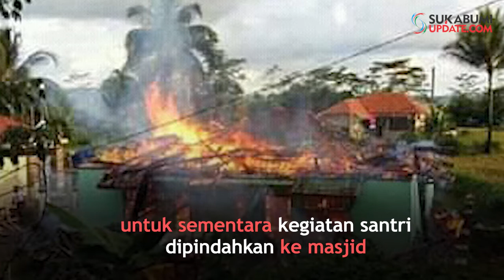Ponpes Al Huda di Curugkembar Sukabumi Dilalap Si Jago Merah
SUKABUMIUPDATE.com - Kebakaran terjadi di sebuah pondok pesantren di Kampung Ciparay, Desa Curugkembar, Kecamatan Curugkembar, Senin (1/4/2019) pukul 17.00 WIB. Kebakaran yang melanda ponpes putra Al Huda ini dipicu korsleting listrik.
Pengajar di ponpes putra Al Huda Rahmatullah (32 tahun) mengatakan, akibat kebakaran ini bangunan ponpes dan isinya habis terbakar.
"Kitab, Alquran, dan perlengkapan pribadi santri habis terbakar termasuk baju-baju mereka," ungkap Rahmat kepada sukabumiupdate.com, Selasa (2/4/2018).
Menurut dia, api pertama muncul dari atap bangunan. Dengan cepatnya api berkobar melalap seluruh bangunan berlantai dua tingkat ini. Api juga membakar kabel jaringan listrik yang tepat berada di atas bangunan.